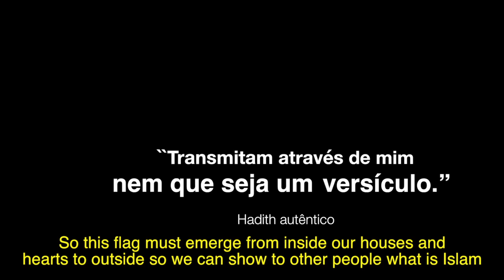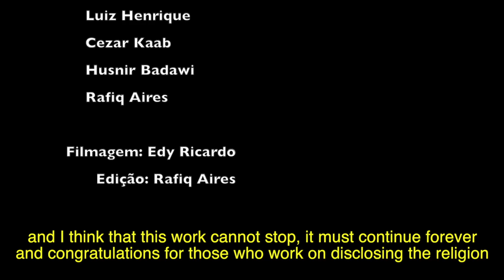Dawa - Mochileiros Muçulmanos Porto Alegre - Islam